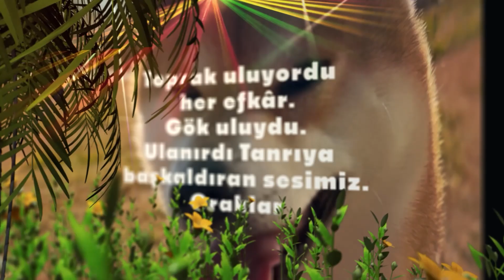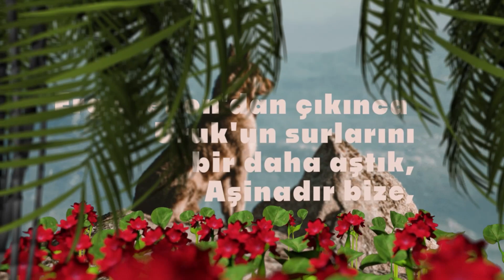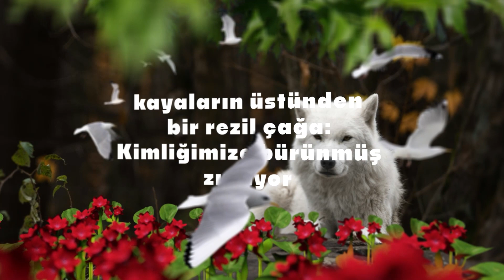"KURT!" Şiir: Hüseyin Haydar, Seslendiren: Mesut Mertcan, Yapım: Mustafa Karaçiftci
Bozkırın aklı biz, kalbi biziz! Biz kurduz!
İleri atıldık günbatımına dek ve kurduk Roma'yı.
Geri çekildik, Çin Seddi'ne kadar, omuzlayıp kırdık kapıyı.
Biz biliriz Asya'yı, Ön Asya'yı; dost kimdir ya düşman kim!
Pençelerimizden boynumuza aşar dokuz iklim,
İnci gibi yağardı kirpiklerimize kar: Biz, hep bizdik.
Ama, biz değildik uluyan. Toprak uluyordu her efkâr.
Gök uluydu. Ulanırdı Tanrıya başkaldıran sesimiz.
Oraklar ekin biçsin diye, beslerdi kılıçları kızlar,
Bir ciğerimizden öbür ciğerimize koşardı kan.
Ordular da akardı kıtalardan kıtalara, biz de akardık.
Yetişip önlerine geçerdik asi halkların, içimizde bir pusula.
Derdi Karacaoğlan: Düşmanına bozkurt gibi boşan!
Kızıl gözbebeklerimiz ant içmiş bayrak gibi gergin.
Bırakın işlesin bizi hançer başlarına nakkaşlar.
Tanıdık insanı dünyada ilk biz. Yüreği yüreğimizdi.
Emzirdik atılmış çocuklarını, büyüttük, yürüttük.
Kulkamuş rüyasında kimi gördüyse, biz onu gördük:
Pişmiş tuğlaya el bastık, hem dökülmüş tunca,
Ergenekon'dan çıkınca Uruk'un surlarını bir daha aştık,
Aşinadır bize, gezer oralarda hâlâ kutsal Asena.
Nasıl arka ayaklarımız basarsa ön ayaklarımızın izine,
Gideriz biz de izinden, kendi yasalarımızın, acılarımızın.
Kurtlar ağlamaz! Ama biz ağladık, iki yerde iki kez.
Atılıp baktık kayaların üstünden bir rezil çağa:
Kimliğimize bürünmüş zıplıyor Natocu bir kurbağa.
Bizi Kaşgarlı Mahmut'a sorun: Börü komşusun yemez.
Yemedik elbet, ama adımıza işlendi cinayet.
Kurda karşı kurtçuları affetmem, Türk'e karşı Türkçüleri!

Şair: Hüseyin HAYDAR
Seslendiren: Mesut MERTCAN
Kitap: Doğu Tabletleri /Otuz Beşinci Tablet - KURT!